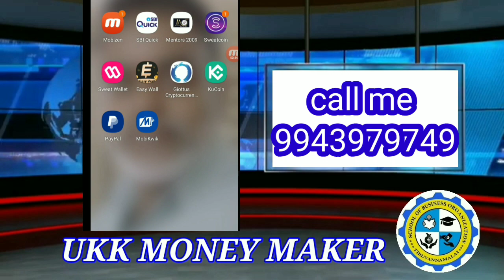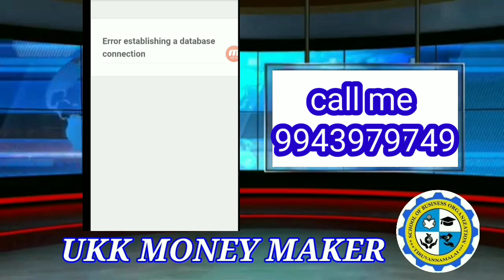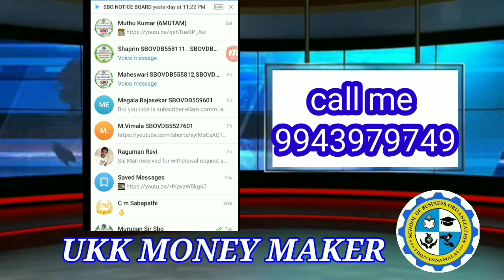SBOவில்,இன்ட்ரோ எவ்வளவு?லான்ச்சிங் எப்போது?டீம் லீடர் செலக்ஷனா? மேலும் பல தகவல் வேண்டுமா?9943979749